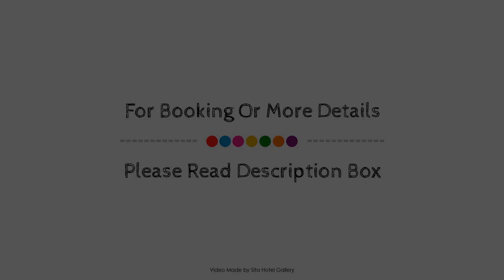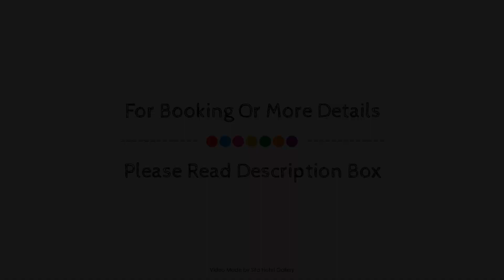Quentin Zoo hotel, Amsterdam, Netherlands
About Property:
Ideally located in the Amsterdam-Centrum area, Quentin Zoo hotel promises a relaxing and wonderful visit. Both business travelers and tourists can enjoy the property's facilities and services. Free Wi-Fi in all rooms, taxi service, 24-hour front desk, luggage storage, Wi-Fi in public areas are there for guest's enjoyment. Designed for comfort, selected guestrooms offer towels, wooden/parqueted flooring, clothes rack, flat screen television, sofa to ensure a restful night. The property offers various recreational opportunities. Convenience and comfort make Quentin Zoo hotel the perfect choice for your stay in Amsterdam.
Searching For
1. Quentin Zoo hotel - Amsterdam
2. Quentin Zoo hotel - Amsterdam Virtual Tour
3. Quentin Zoo hotel - Amsterdam Rooms
4. Quentin Zoo hotel - Amsterdam Amenities
5. Quentin Zoo hotel - Amsterdam Videos
6. Quentin Zoo hotel - Amsterdam Offers
7. Quentin Zoo hotel - Amsterdam Deals
Audio Credit:
Track Title: Blank Slate
Artist: VYEN